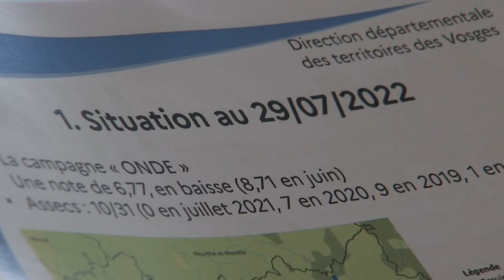INFO FLASH - Tout le département !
En raison de la chaleur et du manque de précipitations, le manque d’eau commence à se faire cruellement sentir. 16 communes de notre département, dont Gérardmer qui accueille actuellement beaucoup de touristes, pourraient dans les prochains jours rencontrer des difficultés de disponibilité en eau potable.
Images: T. HERMANN-QUESADA
Texte: L. BISILLIAT
Montage: L. BISILLIAT
Commentaire: L. BISILLIAT